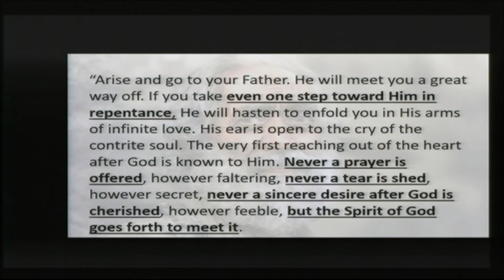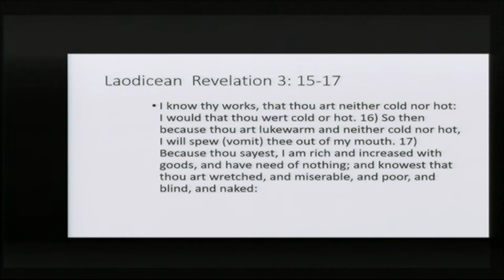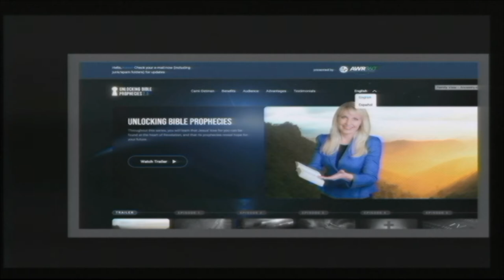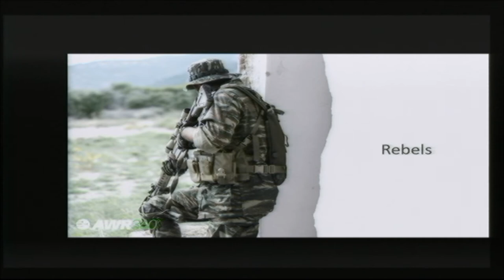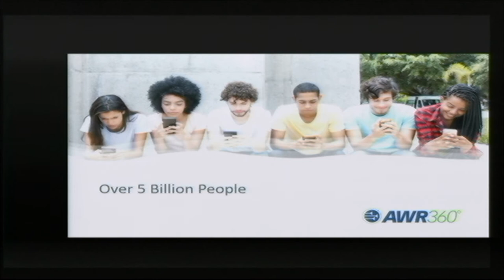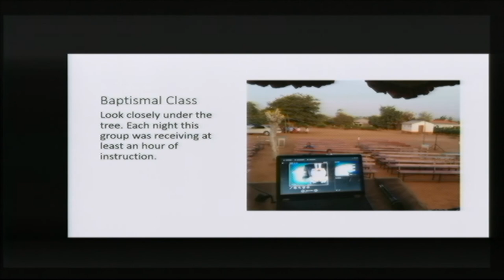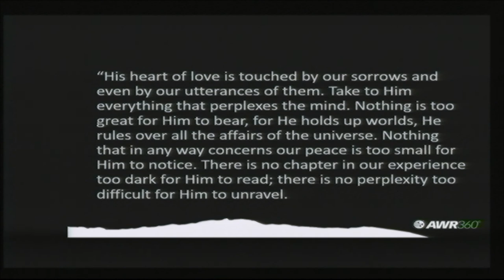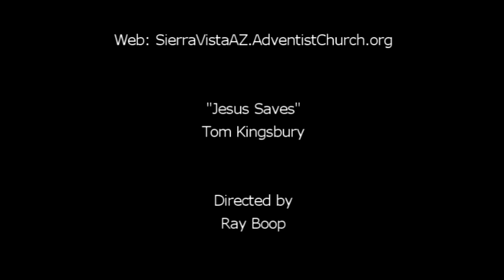"Jesus Saves" by Tom Kingsbury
Mr. Kingsbury, an Adventist World Radio representative, tells inspirational stories of how Jesus has reached people's lives in the most unlikeliest of places.